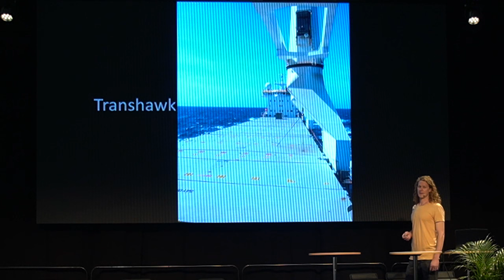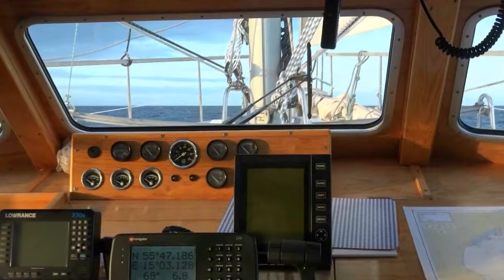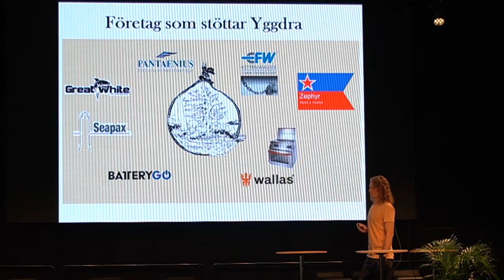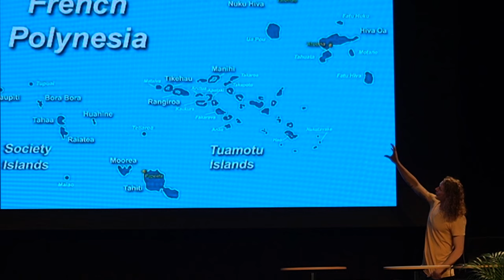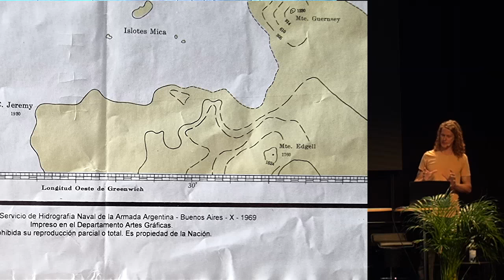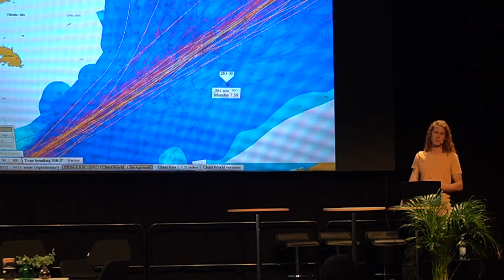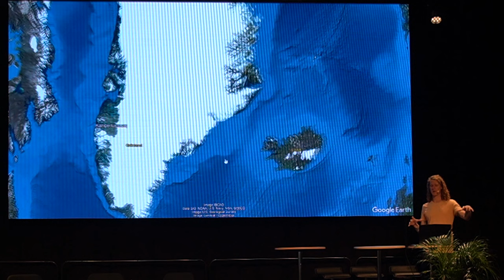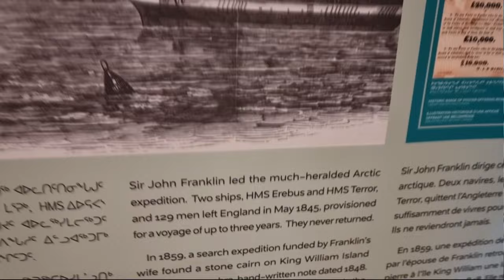Johan Bernekorn - A life at Sea. Presentation on Allt För Sjön 2023, Stockholm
A year ago I was on stage to talk about my career as a seaman. Sharing some trade secrets from various exotic parts of the globe. Also about my sailing project with Yggdra. At the time when this was filmed, Yggdra was still in Sweden.

Now she is on Grenada, in the Caribbean.

This video is for you who want to know a bit more about the path that led up to the adventure, that has now begun.